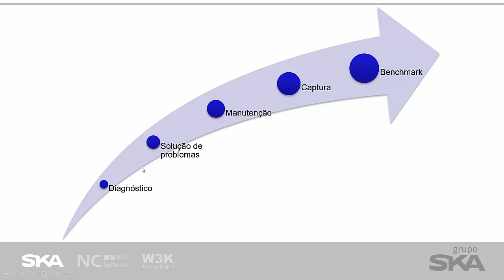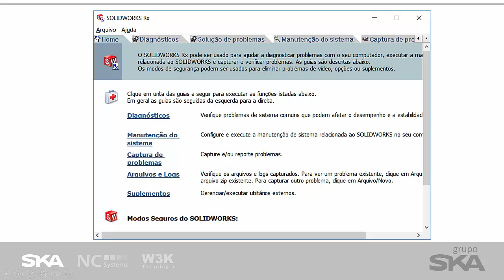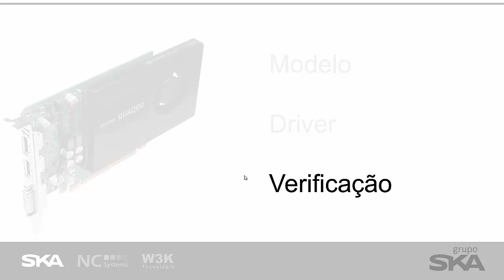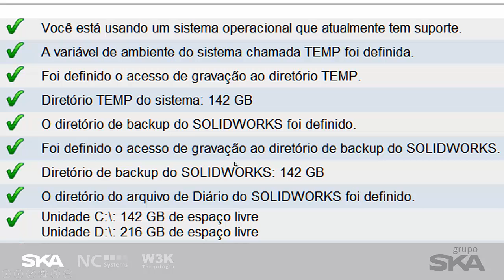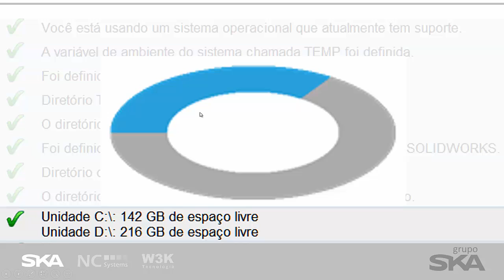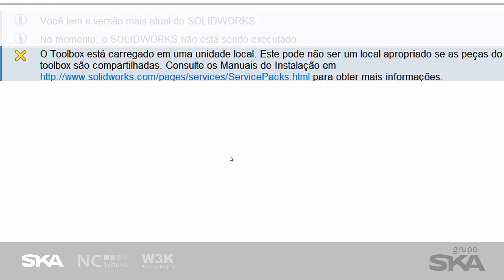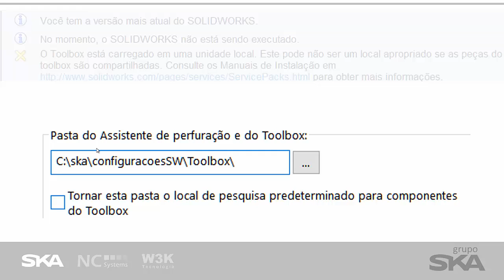WEBINAR | SOLIDWORKS RX 1 Diagnostico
Confira neste webinar sobre SOLIDWORKS RX diagnostico, solução de problemas, manutenção, captura, benchmark na solução.